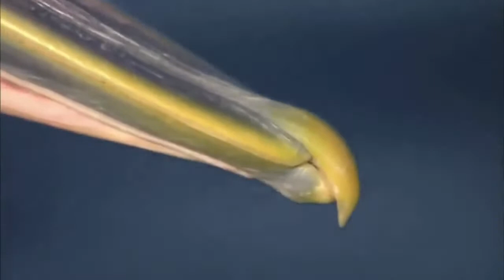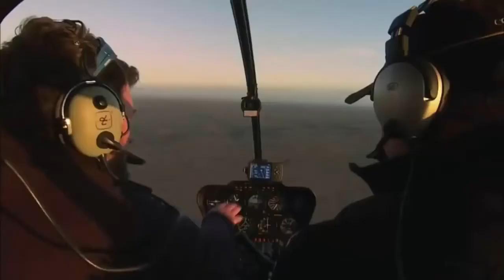yt1s com Outback Pelicans Wildlife Documentary 720p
pelicans